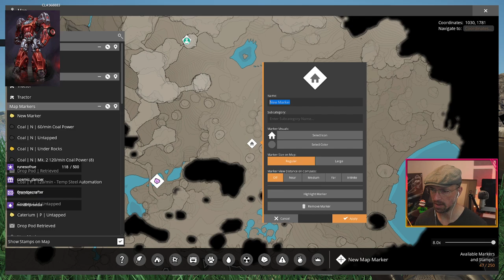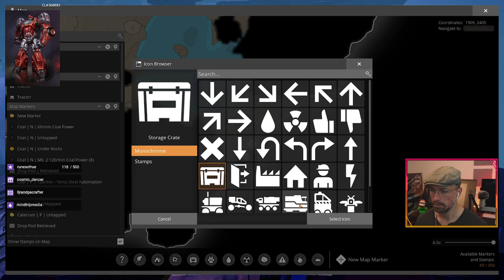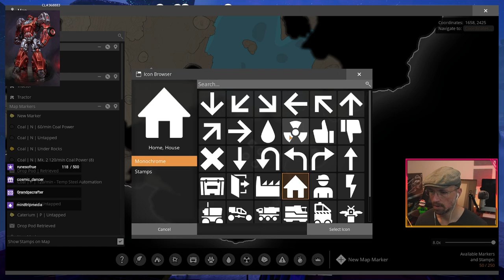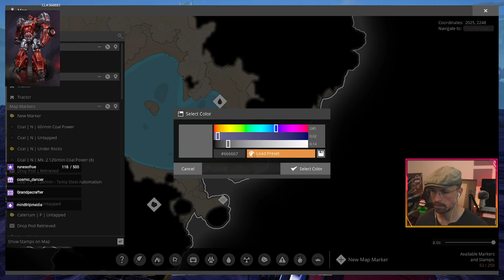Satisfactory - Cybertron - Somersloop Power And Ironhide Design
First, an adventure to expand power, then some time unlocking more design elements, and working on the Ironhide Smelter.